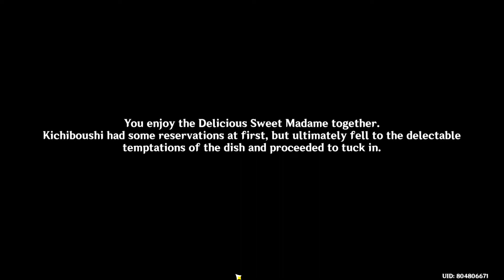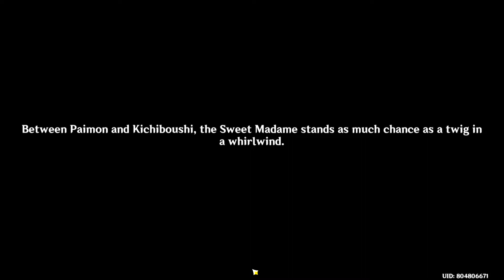two cities // event Genshin Impact